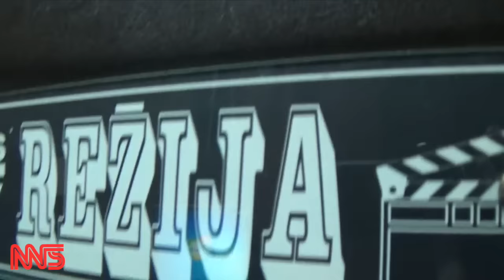NNS - KISELJAK: Zdravstveni turizam